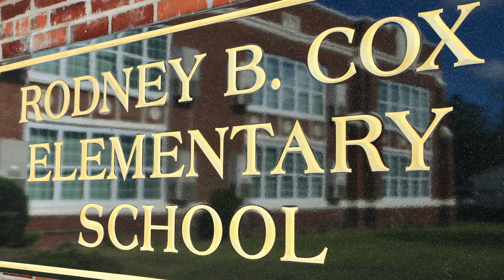R.B. Cox Elementary 90th Anniversary